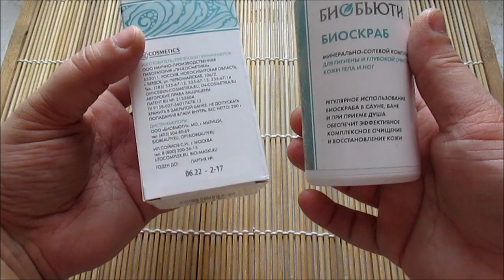100% НАТУРАЛЬНАЯ косметика БиоБьюти / Мой ОТЗЫВ / Elena Pero